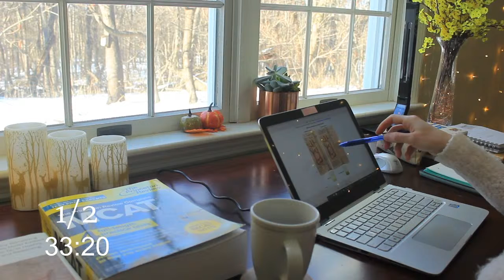2 HOUR STUDY WITH ME no music | Cozy Cabin Views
Welcome back to another real time study with me session in my cozy study room in the beautiful Upstate New York.

Tonight's session will be 2 hours: 50-10 pomodoro sessions.

I hope you have a productive study session with me. Let me know what you are studying for!